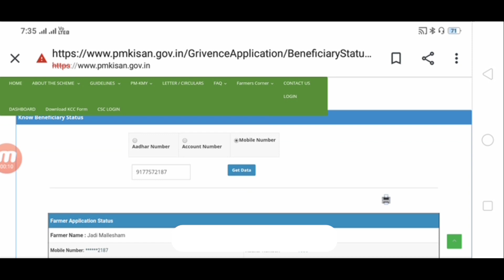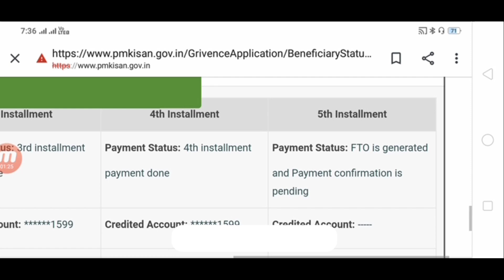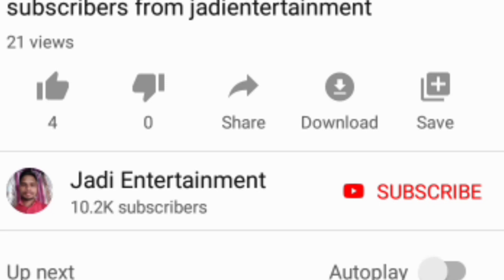PM కిసాన్ FTO, RFT అని చూపిస్తే డబ్బులు పెడతాయా వాటి యొక్క అర్ధం ఏమిటి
whatsappnewupdates jadientertainment pmkisanfto pmkisanrft pmkisan2020 PM కిసాన్ FTO, RFT అని చూపిస్తే డబ్బులు పెడతాయా వాటి యొక్క అర్ధం ఏమిటి